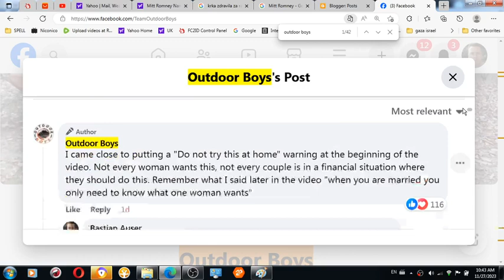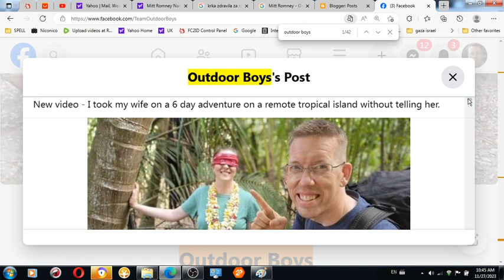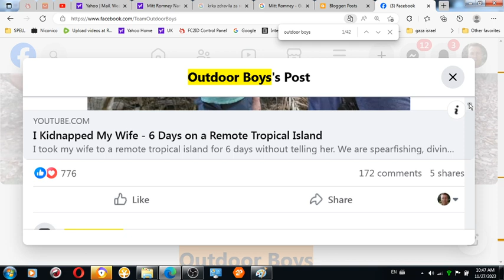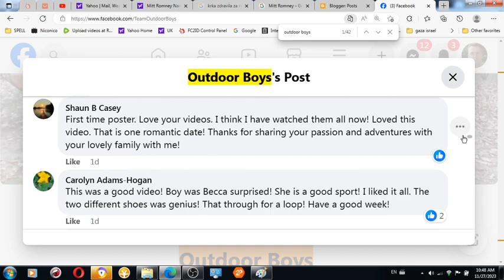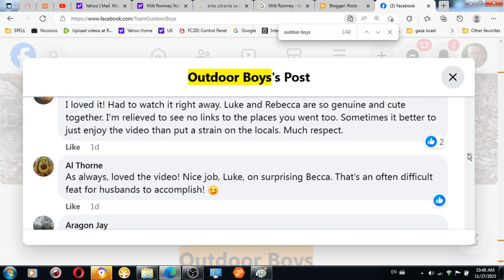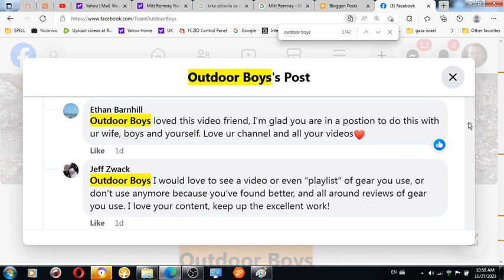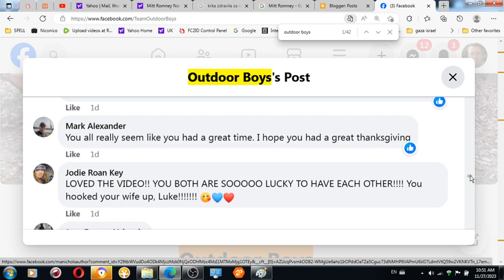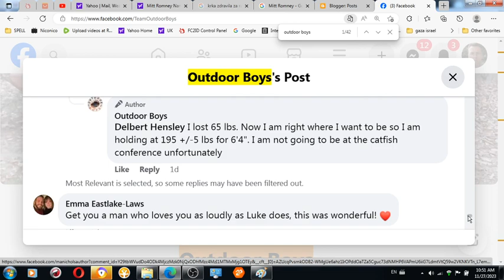This individual was involvedin torture for over 20 years and apparently still sees himself in Sloven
This individual was involved in torture for over 20 years and apparently still sees himself in Slovenian police investigator whom Slovenian police used to hijack me on certain MK Ultra torture missions to USA